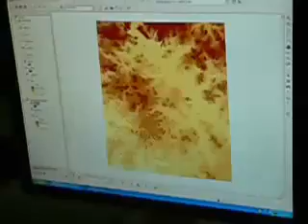Experience Geography and Environmental Management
Melissa, a third year Geography and Environmental Management student talks about her thoughts and experiences in her program in the Faculty of Environment at the University of Waterloo.